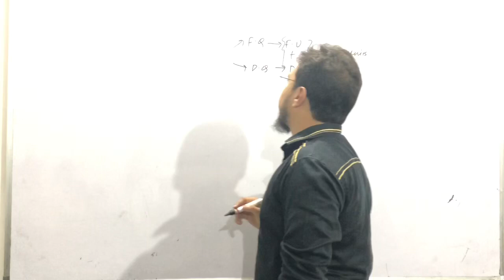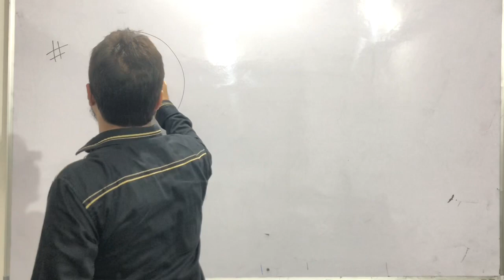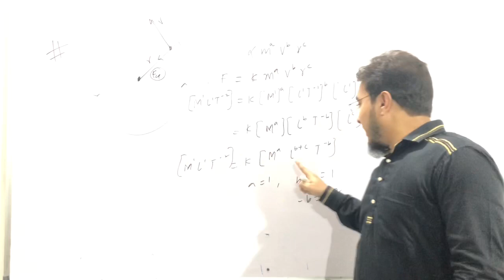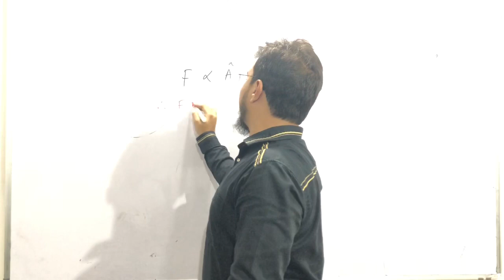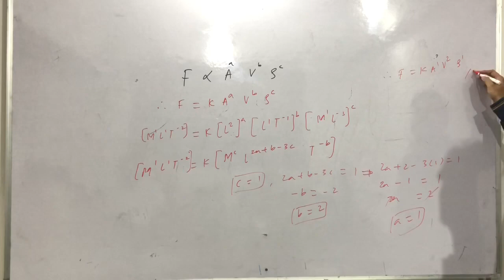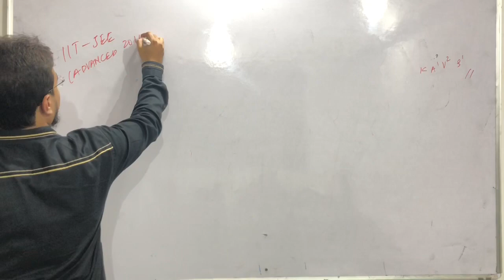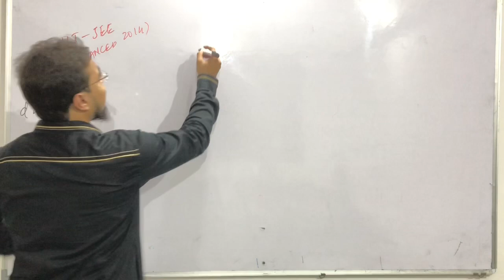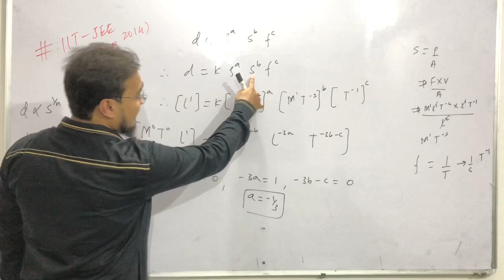Chp 1 | Lec 4 | App of Dimensional analysis | IIT-JEE & NEET | Aamir sir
Application of Dimensional analysis- To establish the relation between different physical quantities.